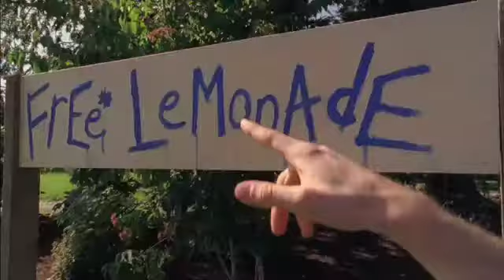Sweet & Easy Checking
Our Cash Back checking actually pays you back $3 per month and reimburses you for up to $25 a month in ATM fees from other banks.*

All you have to do is:

Sign up for Direct Deposit
Sign up for only an NSB eStatement
Conduct 10 debit card transactions per month
Make 3 Bill Payments per month

What could be easier?